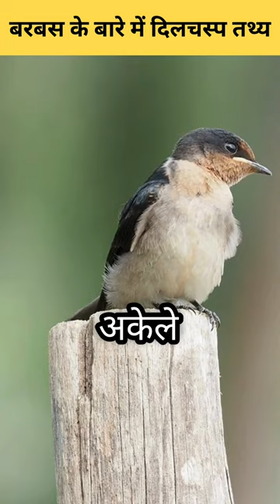Amazing Facts About Swallow In Hindi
swallow bird sound
swallow bird nest
swallow birds flying
swallow bird drawing
swallow bird nest building
swallow bird voice
swallow bird in hindi
swallow bird drawing easy
swallow bird malayalam name
swallow bird making nest
swallow bird food
swallow bird information in english
swallow bird eating
swallow bird ki awaaz
swallow vs swift
swallow vs sparrow
swallow vs richards bay
swallow vs sekhukhune
swallow vs sekhukhune united
swallow vs amazulu
swallow vs cape town city
swallow vs cape town spurs
swallow vs squash tail
swallow vs richards bay live
swallow vs stellenbosch
swallow vs sekhukhune highlights
swallow vs chippa united
swallows vs arrows
facts about animals in telugu
facts about animals bright side
facts about animals in tamil
facts about animals in malayalam
facts about animals shorts
facts about anil ambani
facts about animals and humans
facts about anirudh ravichander